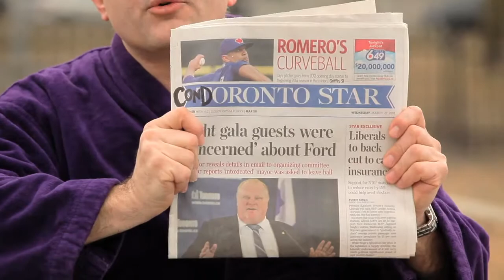An Espresso with Vito, E07: Condo Crazy City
Vito laments the loss of public space — and soul — in our cities.

An Espresso With Vito stars Canadian Comedy Award winner Marco Timpano as Vito Cazzolungo, an outlandish, outspoken character who dishes sardonic wisdom between sips from his espresso cup. In his bathrobe. In a park.

Riotwire.com is your hub for the best political mockery and comedic commentary.

Follows us on Twitter: @theriotwire